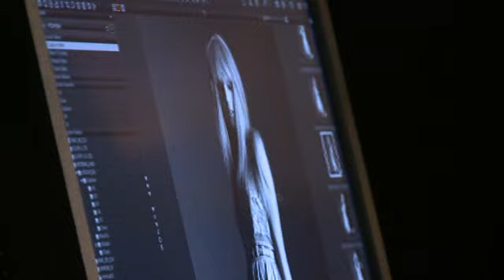Taylor Swift | Behind the Scenes | ELLE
Watch the behind-the-scenes video of Taylor Swift's cover shoot for the April Issue of ELLE magazine.